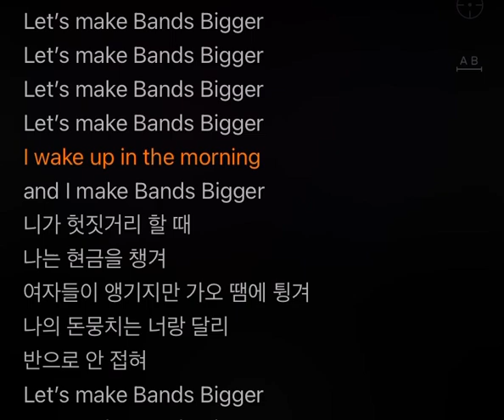또 지리는 피쳐링